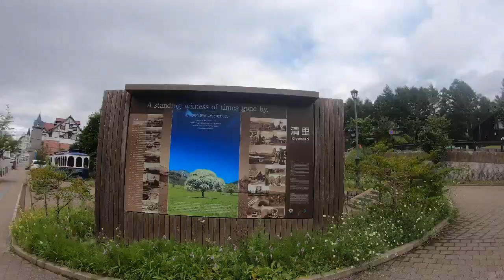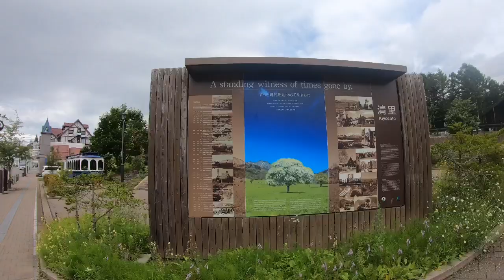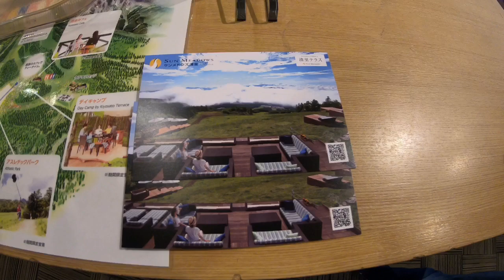Yamanashi trip เที่ยวหนึ่งวัน ที่จังหวัดยามานาชิ